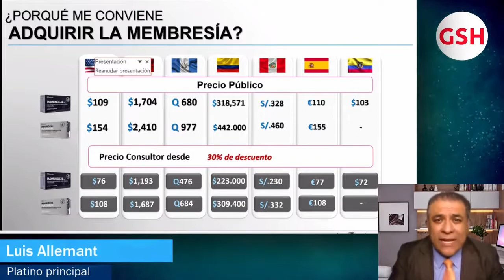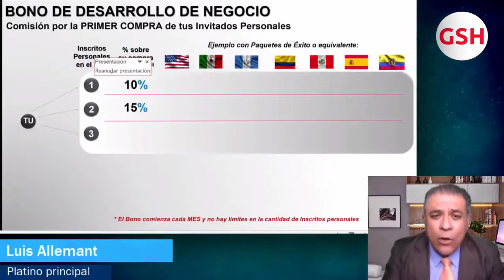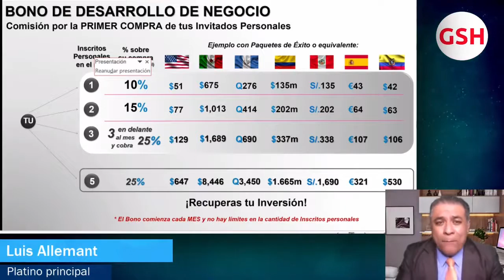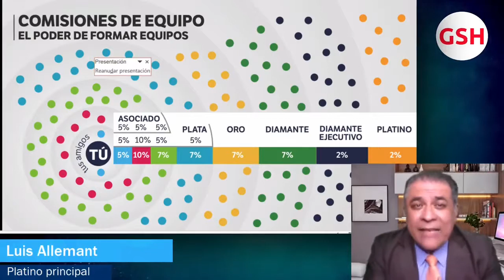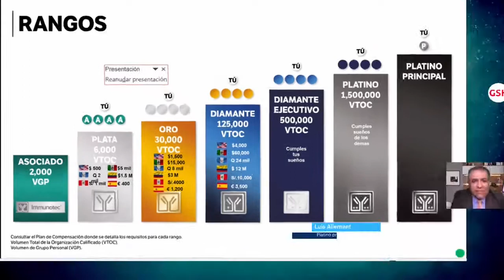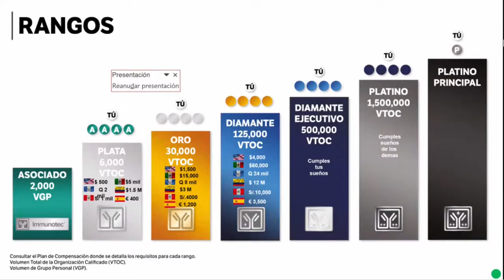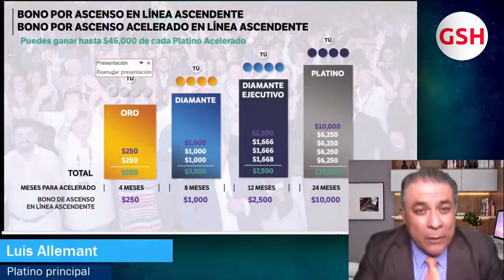Luis Allemant (Platino Principal) Conferencia Médica y de Oportunidad Domingo 08 de Noviembre 2020